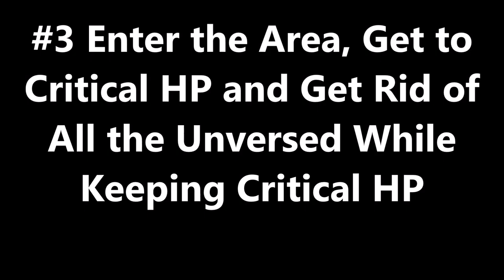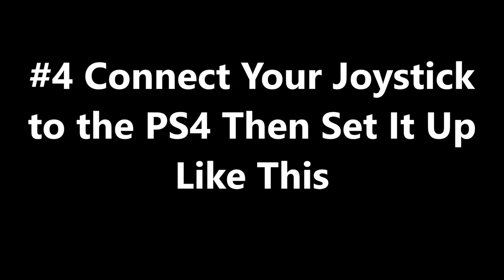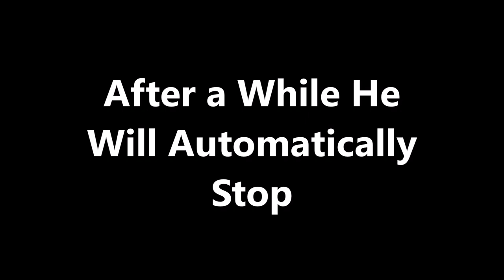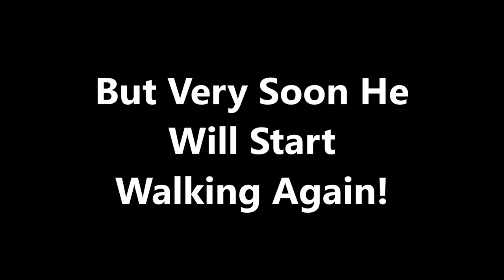KH BBS FM EXP Walker Auto Leveling Trick to LV 99